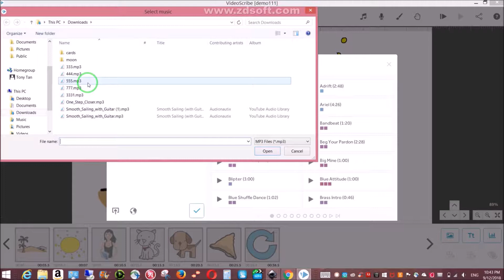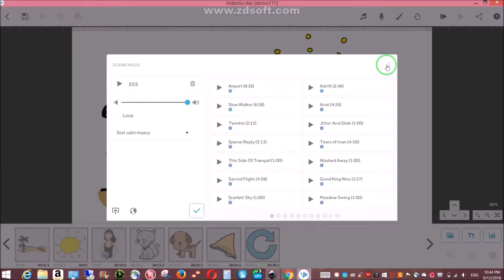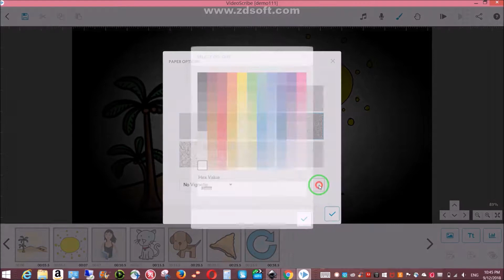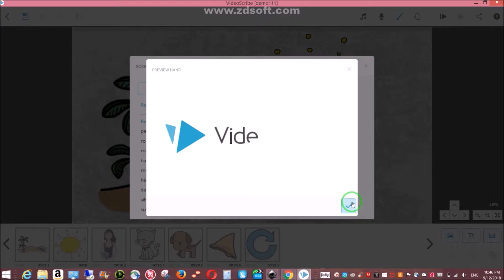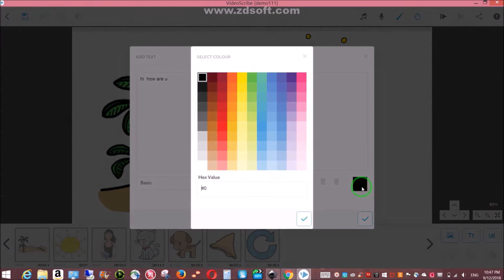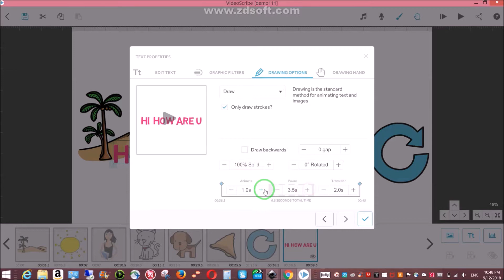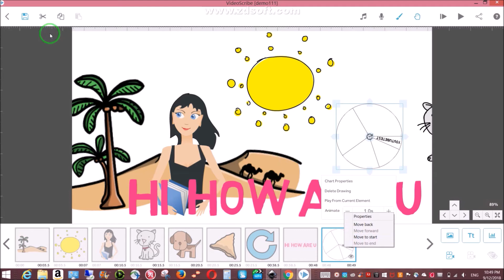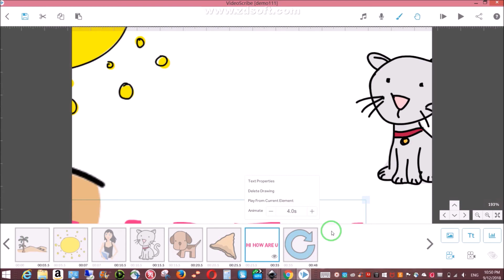用VideoScribe制作手绘视频动画(六): 怎样设定声音，音乐，背景颜色等等. how to make animation using videoscribe?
这一集主要讲讲在Video Scribe里，声音和背景的设定。
微信公众号： 奇葩美国
提供动画制作 : email 地址见频道信息页